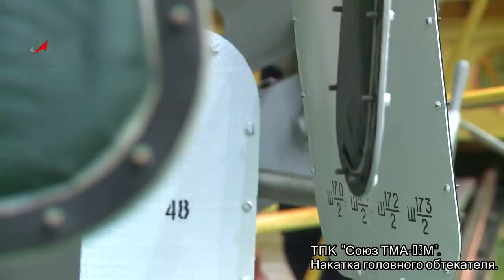ТПК Союз-03М. Накатка обтекателя.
В монтажно-испытательном корпусе площадки 112 космодрома специалисты предприятий ракетно-космической промышленности провели испытания ракеты-носителя «Союз-ФГ» и автономные проверки систем измерений, управления.
14 декабря расчеты ЦСКБ-Прогресс и РКК «Энергия» выполнили накатку головного обтекателя.
Пуск ракеты космического назначения «Союз-ФГ» с транспортным пилотируемым кораблем «Союз ТМА-03М» запланирован на 21 декабря.